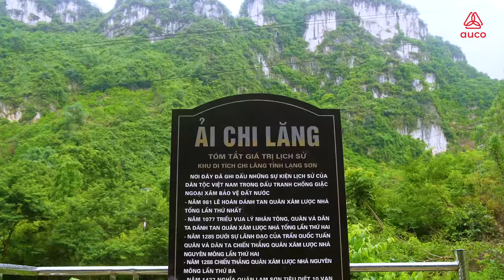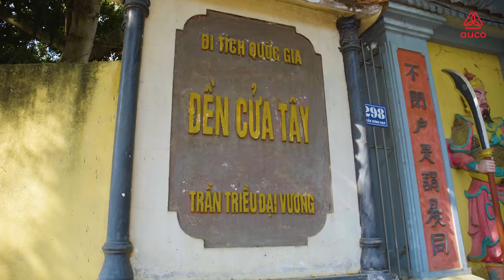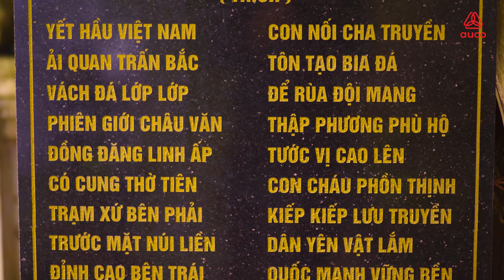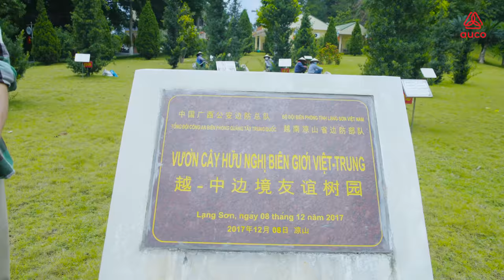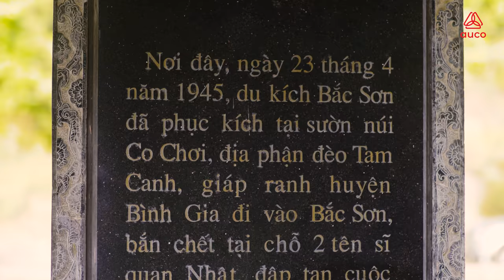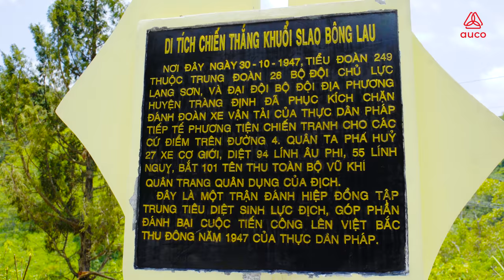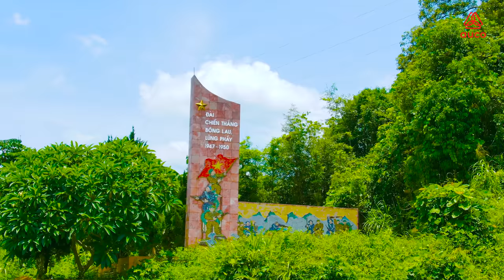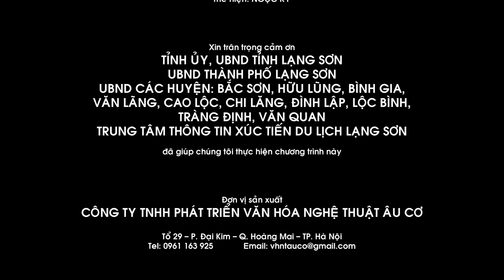VỀ LẠNG SƠN - PHIM CA NHẠC QUẢNG BÁ VĂN HÓA - DU LỊCH LẠNG SƠN | CA KHÚC HAY LẠNG SƠN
▶ Giám đốc sản xuất: Nhạc sĩ Đoàn Đăng Đức
▶ Kịch bản: NSƯT - Nhạc sĩ Lương Nguyên
▶ Đạo diễn: Anh Quân
▶ Diễn viên:
                      Đức Hiếu trong vai Dũng
                      Đỗ Huệ trong vai Hiền Na
▶ Ca khúc sử dụng trong phim:

         VỀ LẠNG SƠN
          Sáng tác: Đoàn Đăng Đức
          Biểu diễn: Sèn Hoàng Mỹ Lam

         ĐÔI BẠN TRẺ VÀ CÂU SLI QUÊ HƯƠNG
         Sáng tác: NSƯT Lương Nguyên
         Biểu diễn: Ngọc Ký - Ngọc Bích

         LẠNG SƠN QUÊ EM
         Làn điệu: Pây Tàng
         Lời thơ: Vy Hồng Nhân
         Biểu diễn: NSƯT Bích Hồng & Tốp then

         MEN TÌNH MẪU SƠN
         Sáng tác: NSND Quang Vinh
         Biểu diễn: Ngọc Ký

▶ Đơn vị sản xuất: AUCO MEDIA

▶ AUCO MEDIA giữ mọi bản quyền trên kênh Youtube này, vui lòng không sao chép, không reload, upload dưới mọi hình thức.